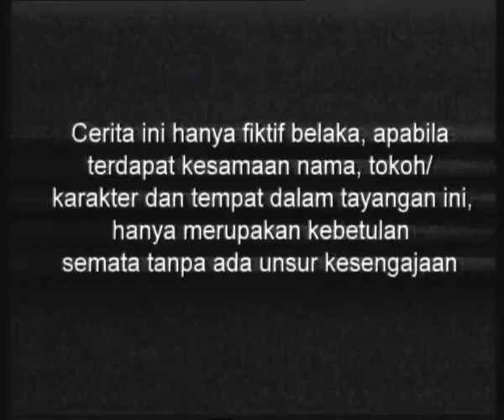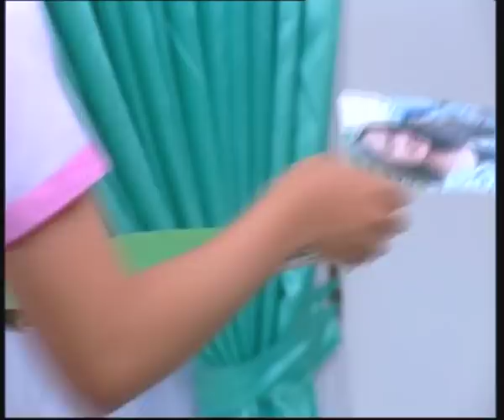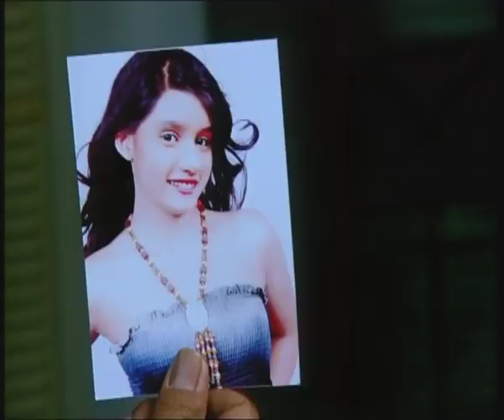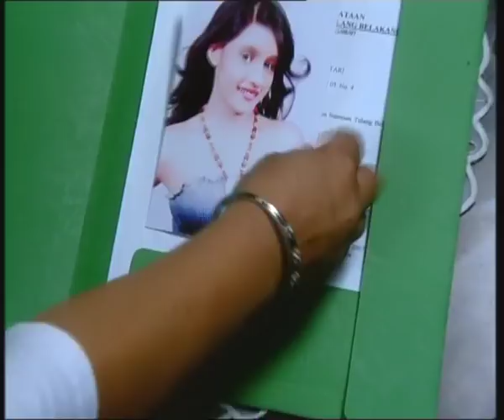Cinderella - Episode 186